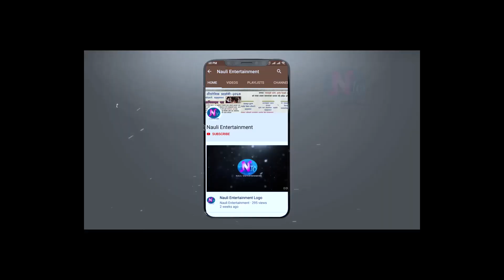याम्फू जातिको गीत Traditional song of Yamphu, Hedangna-Gadhi, Sankhuwasabha, Nepal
याम्फू जातिको इतिहास र गाथा बोकेको यस गीतमा एक अलौकिकता भएका दम्पती (Dolyakumba & Dolyakumma) को कथा हो यो- जसलाई सैरीफुङ सांस्कृतिक समुदाय (Gahirigaun, Makalu R. Mu.-3, Sankhuwasabha, Nepal) ले मुन्धुमविद गुरुङइम्बा पप्पको भनाइको आधारमा गाइएको थियो ।

यस च्यानलमा रहेका गीत, संगीत तथा Video हरु कपि, Download गरी अन्य Channel मा upload गरेको पाइएमा  प्रतिलिपि अधिकार ऐन, २०५९  बमोजिम कारबाही गरिनेछ ।

Social Links.